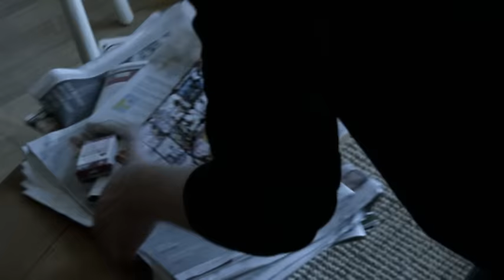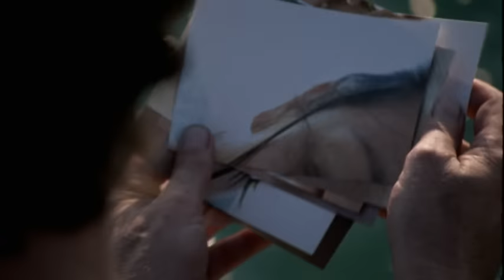Pete Murray - Chance To Say Goodbye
Pete Murray – Chance To Say Goodbye (Official Video)

Lyrics:

You taught me life
You taught me peace
You brought me down with no disgrace
You showed me love
Was what I need
Now in a different place
On a different speed

I miss our time
I miss your way
I miss everything we say
I'd give it all for that time and place
Just to say goodbye to your face

You made me once
You made me twice
If I could have saved you
I'd have paid any price
You led me through such a killer race
You helped me fly with all your grace

I miss your time
I miss everything we saved

Is there anyway
Is there anyway
I could talk to you for one more day

Is there anyway
Is there anyway
I could say goodbye for one more day

I miss everything we've saved